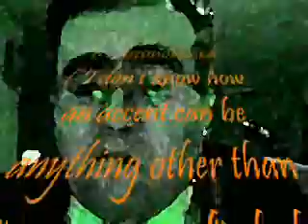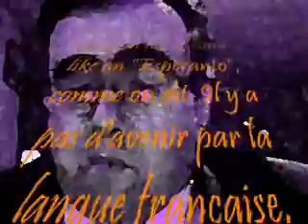Introducing Pierre Delauney!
Here is the latest in my series of international characterizations - Monsieur Pierre Delauney. He treats us to his insights into the English language, and an unaccompanied rendition of Edith Piaf's timeless song "la Vie en Rose"

I also take the opportunity to muck about a bit with video editing software.